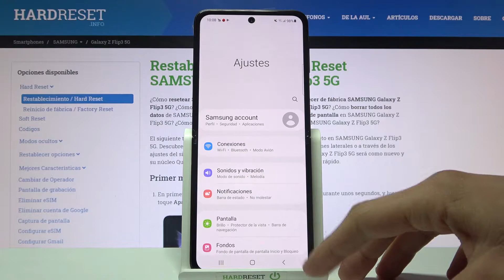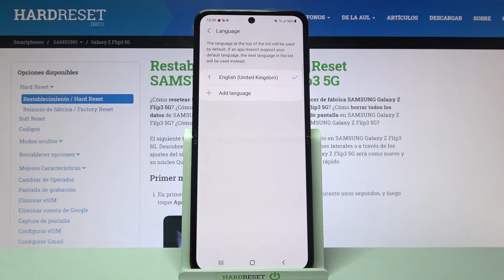Cómo cambiar idioma en SAMSUNG Galaxy Z Flip3 - configurar idioma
Hoy te mostramos cómo cambiar el idioma de tu SAMSUNG Galaxy Z Flip3. Quédate con nosotros y accede a la configuración de idioma fácil y rápido.